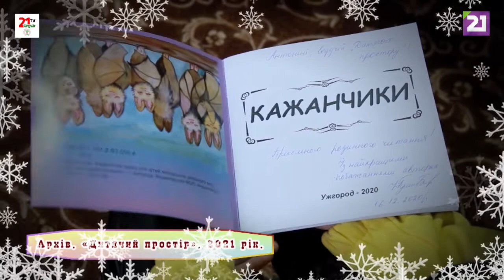У світі книг / Підсумки 2021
Антоніна Палцулич, ведуча рубрики «У світі книг», впродовж року провела чимало цікавих інтерв’ю з письменниками краю та активними читачами Закарпатської дитячої книгозбірні.